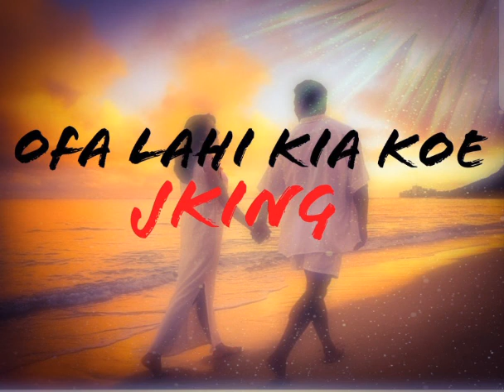Ofa lahi kia koe by Jking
Happy Valentine Everyone ofa atu